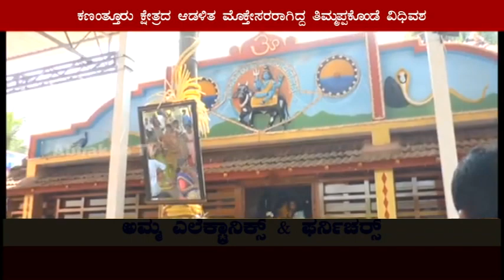Kananthooru | Naryaguttu | ಗಡಿಕಾರರಾಗಿದ್ದ ತಿಮ್ಮಪ್ಪ ಕೊಂಡೆ ಯಾನೆ ಮಂಜು ಭಂಡಾರಿ ವಿಧಿವಶ